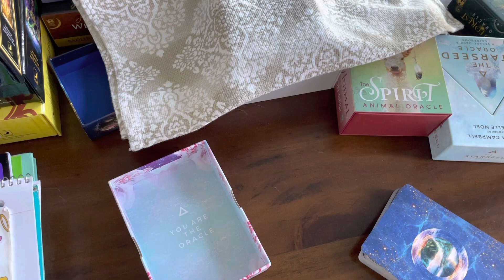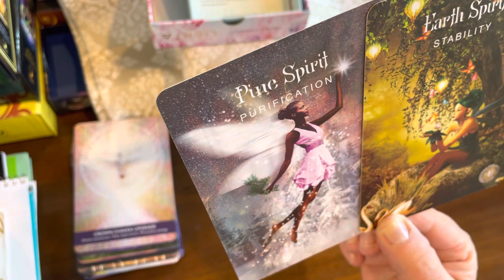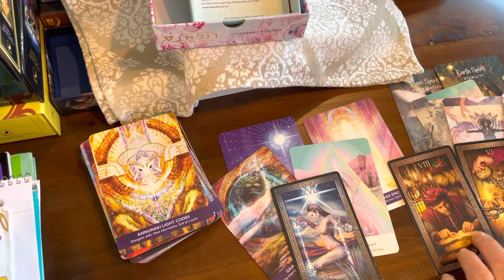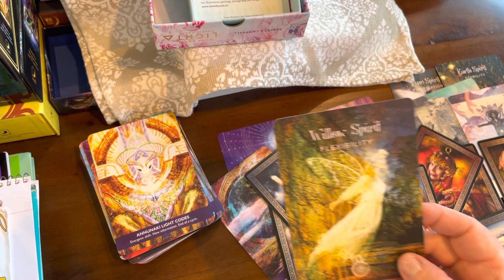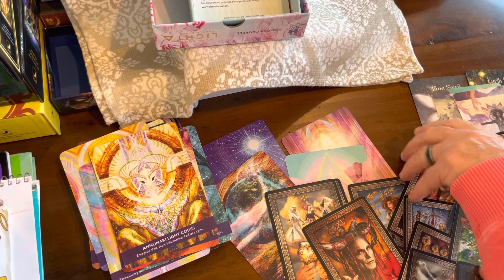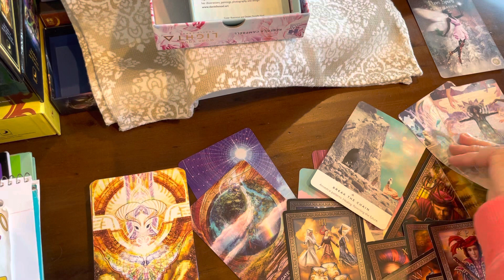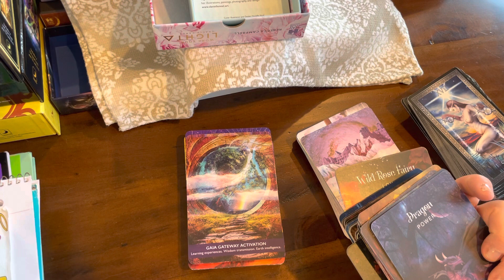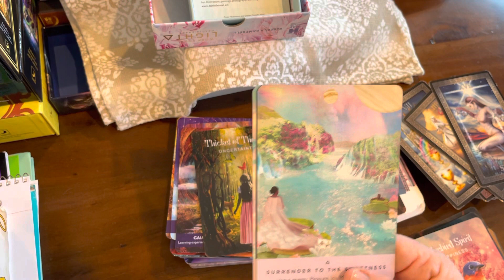⭐️ psychos in the psycho ward 🔥😎they WANT HEAT 🙌🏽YOUR GANNA BRING a￼ TSUNAMI 🌊🌊🌊🌊🌊🌊